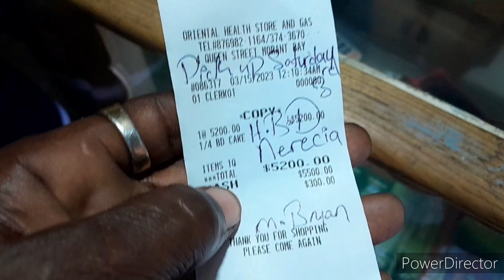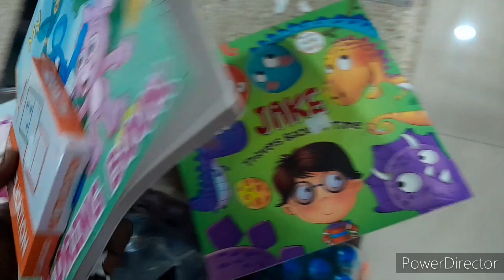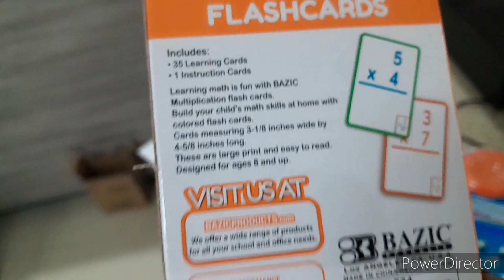LOYAL SUBSCRIBER DONATED MONEY TO PURCHASE BIRTHDAY CAKE AN GIFT FOR MY DAUGHTER ❤️❤️❤️❤️❤️💯💯💯💯💯